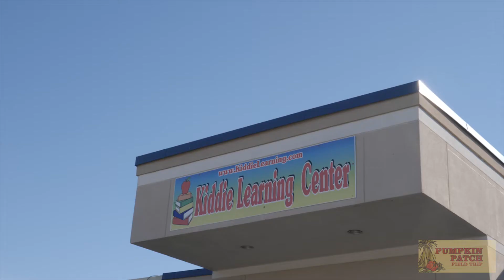Pumpkin Patch Field Trip-Kiddie center Baltimore MD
pumpkin patch field trip from Kiddie learning center
Oct 2018